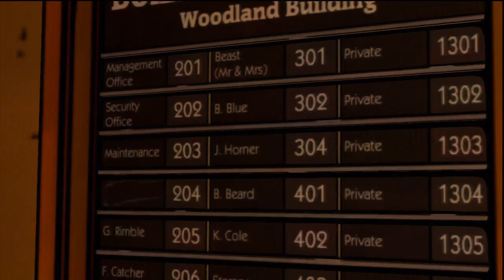The Wolf Among Us - Part 15.01 Faith 2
"LIKE" for more jerkmode gameplay? Thanks!

The Wolf Among Us on Playstation 3

Ratchet & Clank: Up Your Arsenal - Part 15.30 Qwark's Hideout 2